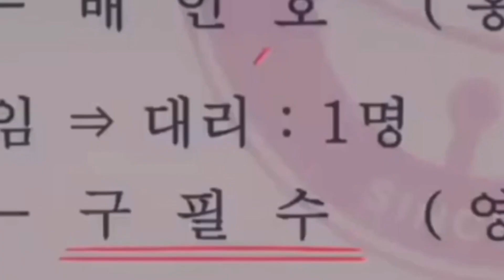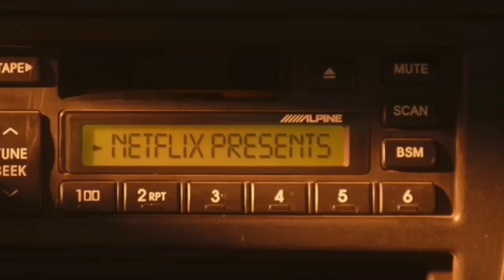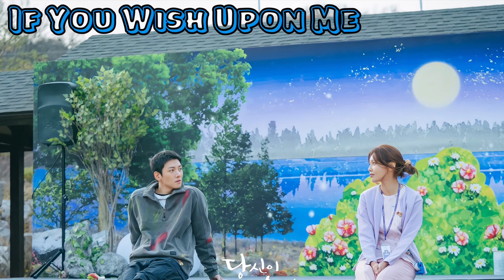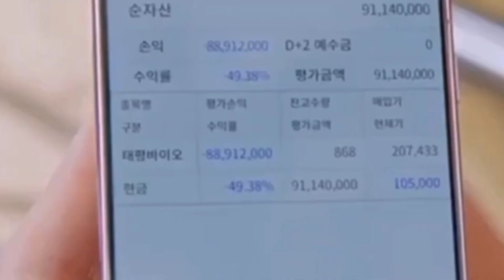DORAMAS NOVOS QUE ESTREIAM EM AGOSTO 2022 - Netflix - Viki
Annyõn haseyo Chingus

Nesse vídeo falamos de todos os KDRAMAS (Doramas Coreanos) que estreiam em AGOSTO de 2022. Os lançamentos estão incríveis então, vale a pena conferir!

*ESTRÉIAS NETFLIX BRASIL:

1- Um pesadelo de Casamento/ Welcome to Wedding Hell - 01/08 (Dublado - Completo)

2- Café Minamdang - 01/08 (Dublado - Em Lançamento)

3- Nunca Desista / There is no Gu Pil-soo - 04/08

4- Uma Família Exemplar / A Model Family  - 12/08 (Dublado)

5 – Carter (filme coreano) - 05/08 (Dublado)

6 - Seul em Alta Velocidade (filme coreano)  - 26/08 (Dublado)

*ESTRÉIAS NETFLIX INTERNACIONAL:

7 – Little Women - 27/08 (Data Provável)

*ESTRÉIAS VIKI:

8 – Poong, The Joseon Psychiatrist / Poong, o psiquiatra de Joseon -  01/08

9 – If You Wish Upon Me - 10/08

10 – Good Job - 24/08

*Estréias na Coréia que ainda não estão em plataformas oficiais, mas que PROVAVELMENTE entrarão nos Fansubs:

11 – Hunted - 01/08

12 – Stock Struck -  12/08

13 – The Law Cafe - 29/08

14 – Unicorn – (Sem Data Confirmada)

ESCREVE NOS COMENTÁRIOS: QUAL DESSES DORAMAS VOCÊ PRETENDE ASSISTIR E VAI ADICIONAR NA SUA LISTA?

Se você gosta de doramas há pouco tempo ou já é dorameira(o) há anos temos certeza que vai amar o nosso conteúdo💕

Kamsahamnida: Jaque e Juh

00:00 Introdução
00:08 Assunto do Vídeo
00:29 Um Pesadelo de Casamento
01:10 Café Minandang
01:50 Nunca Desista
02:40 Uma Família Exemplar
03:16 Carter
03:45 Seul Em Alta Velocidade
04:13 Little Women
05:05 Poong, O Psiquiatra de Joseon
05:37 If You Wish Upon Me
06:20 Good Job
07:02 Hunted
07:39 Stock Struck
08:13 The Law Cafe
08:51 Unicorn
09:28 Comentem e Se Inscrevam
09:53 Finalzinho

***Onde Assistir Doramas:
VOCÊ TAMBÉM PODE ASSISTIR DORAMAS GRATUITOS OU PAGOS BAIXANDO OS APLICATIVOS DO: *VIKI – *KOKOWA – *iQIYI – *WeTv. (Os dramas grátis tem propagandas que aparecem nos intervalos dos episódios. Já os dramas bloqueados, você só poderá assistir fazendo uma assinatura.  Caso não queira ver as propagandas poderá fazer uma assinatura mensal/semestral/anual e ao pagar uma taxa, ter acesso a todo conteúdo sem nenhuma propaganda).

*Para ver doramas gratuitamente use fansubs ou telegeram.

Bom Dorama pra vc!💜

E sejam todos bem Vindos ao Meu Dorama Favorito🥰